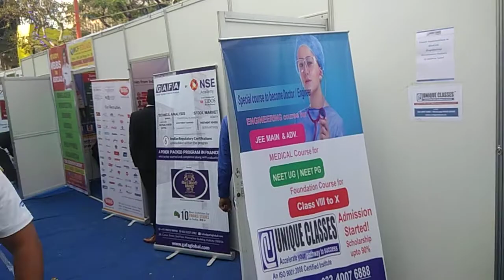UNIQUECLASSES at Milan Mela 2019 Live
We arranged a stall for Career counseling in Medical, Engineering, WBCS,SSC and other Government competitive exams at Milan Mela 2019.

UNIQUECLASSES are operating in Kolkata.
We offer Live online class for NEET | JEE Main and Advanced | Foundation Class 8 to 12 Science.

Why UNIQUE CLASSES ?

Classroom Programmes  for Engineering/MEDICAL competitive examinations held in India with complete XII board support.

Only Institute with Expert Medicos(MBBS) and IITian faculty for NEET UG ? JEE preparation .

Provide both offline and online classes for Physics, Chemistry,Biology and Mathematics for XI,XIIScience,JEE/NEET

Coverage of  entire class XII syllabus by the end of February.

Class notes and competitive books are provided as a study material.

Tried, Tested and Unique Teaching Methodology of KOTA System is followed.

Application based Conceptual and Interactive Classroom teaching

Doubt clearing classes to enhance individual learning.

Innovative and Competitive and Board pattern based regular Periodic Testing and Assessment System.

E-Learning Platform for the student of class XI and XII for NEETUG, IITJEE, WBJEE etc.

Reasonable fee so that  any student can make his/her dream come true.

Separate Batches for Hindi/English/Bengali Medium Students.